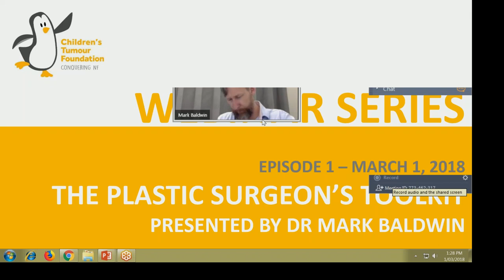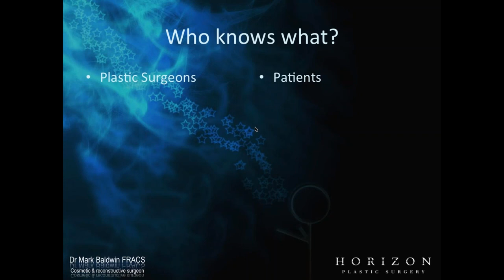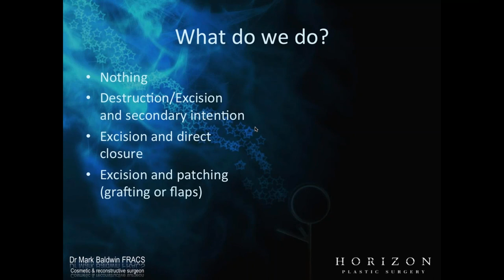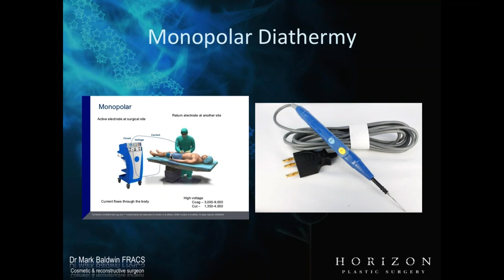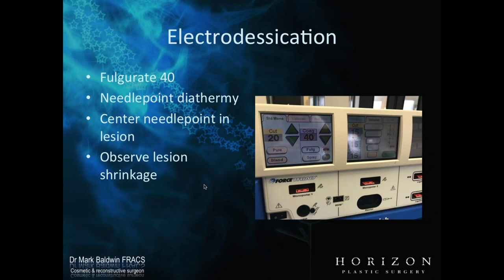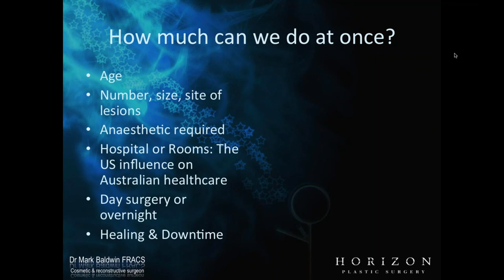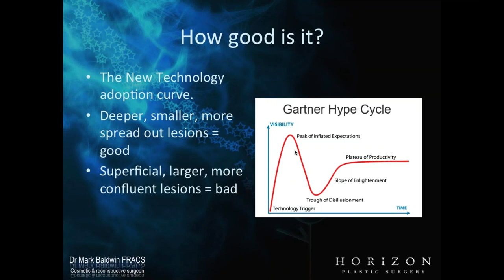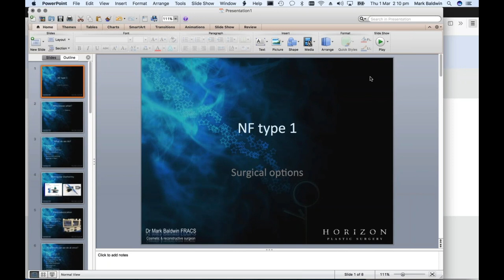The Plastic Surgeon's Toolkit - Mark Baldwin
This webinar is presented by Mr Mark Balwin, a Melbourne-based private plastic surgeon who has experience with removal of neurofibromas via electro desiccation and other methods.